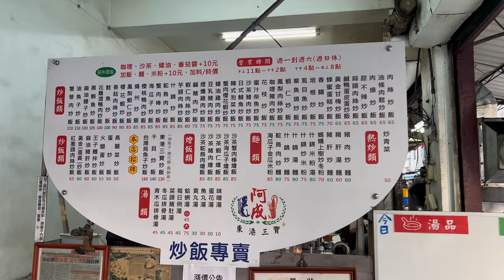[4K] 台灣高雄三民阿成炒飯專賣店(大連總店) | 蝦仁炒飯 | 熱門炒飯店 | 用餐時間大排長龍 | 高醫午晚餐 | Taiwan 台湾 대만 料理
place | 807高雄市三民區大連街182號
name | 阿成炒飯專賣店(大連總店)

這一間阿成炒飯，每次我晚餐時間經過都一堆人在等者吃，所以我一直無緣吃看看，今天是過年春節期間，今天似乎開始營業了，我一看到沒有什麼人，決定趕快買來吃看看。

近期剛漲價，萬物通膨中。

今天我買了蝦仁炒飯加飯，整個便當盒裝滿滿的，第一口吃下去飯炒得非常乾，完全沒有濕潤感，炒飯口感適合給粒粒分明的人，蝦仁...沒有很多，炒飯的質感勝過了配料，以後有機會，我應該買其他口味多嘗鮮看看。

我的youtube頻道，請搜尋 ↓
縮寫為SKY大天王道非常好記
my youtube channel, please search ↓
※本頻道無開啟營利功能、相關食物與產品，皆無業配文導入概念，全是我自己的親身感想，如有意見，歡迎於影片內公開留言討論，謝謝。